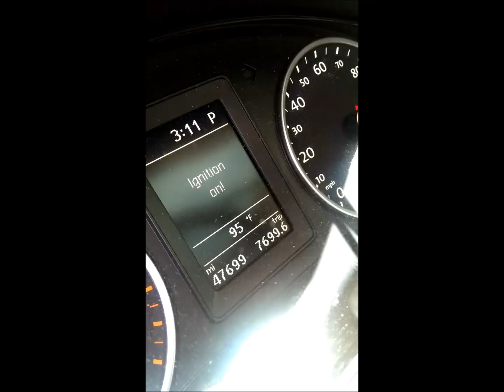Car Made Cookies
The Heat Index in Orlando has been over 100 for the past 2 weeks... Inside of the car is Surface of the Sun Hot... Hot enough to bake a batch of cookies??